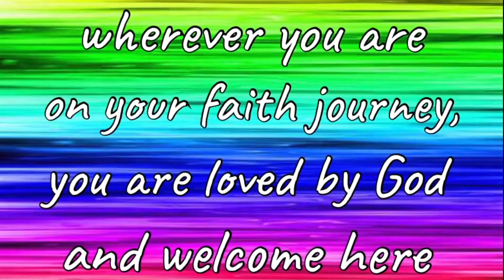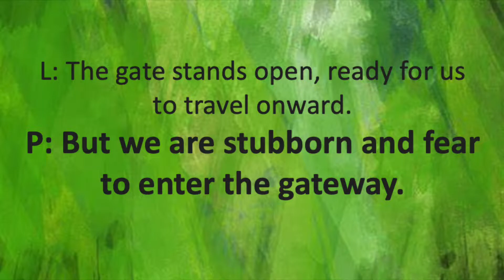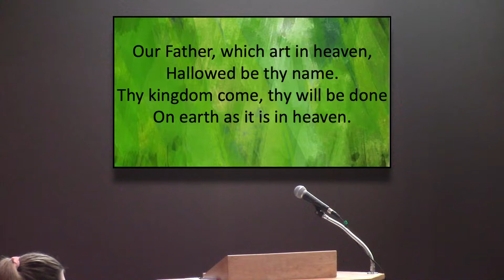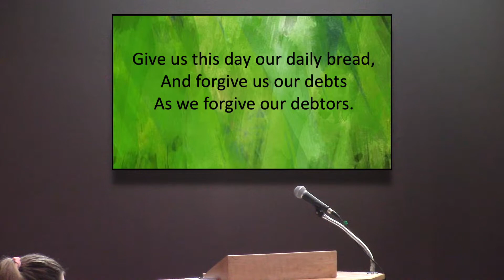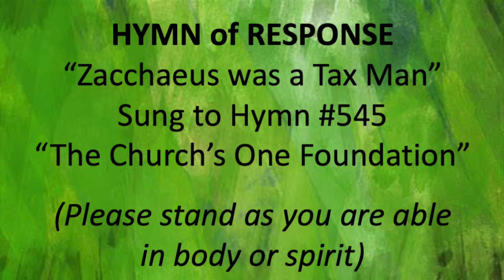On The Margins | Pastor Becca | July 31, 2022 - Sunday Service || BGCUMC